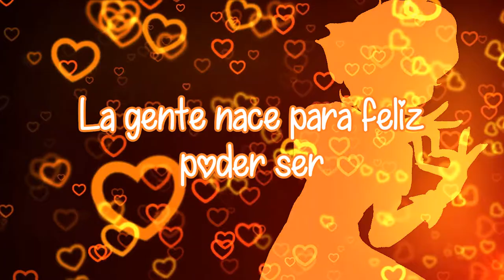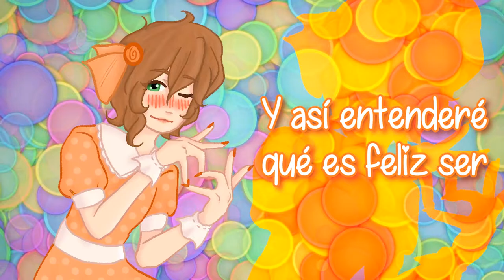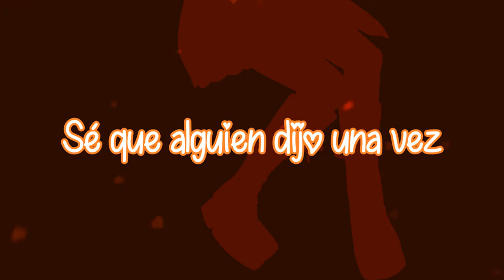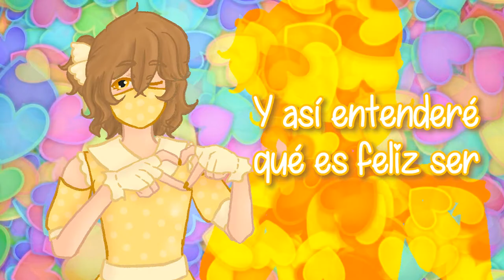【☀️ A.K.Tsuki 🌙】 · Rottara Rottara · Cover español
💛💗🧡 AKATSUKI 🧡💗💛

Hehe ya hacía falta un poco de color y alegría después de nuestra primera canción de la parte "Tsuki" de nuestro repertorio y del escalofriante pero emocionante especial de Halloween 👻

Esperamos sacaros una sonrisa y que os guste mucho este nuevo cover que hemos preparando con mucho cariño 🥰🥰

💛💗🧡 Lotta Love Lotta Love Lotta Love! 🧡💗💛

【REDES】